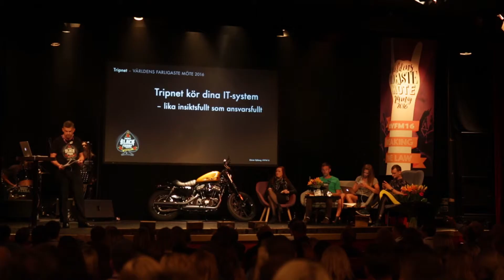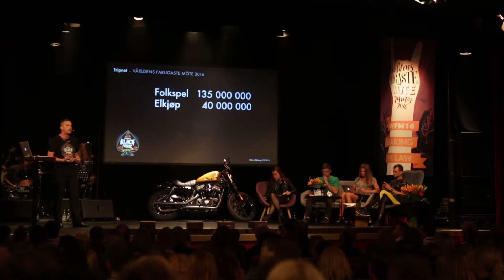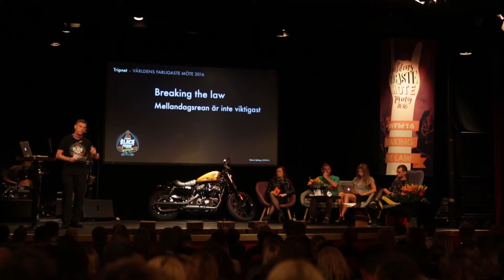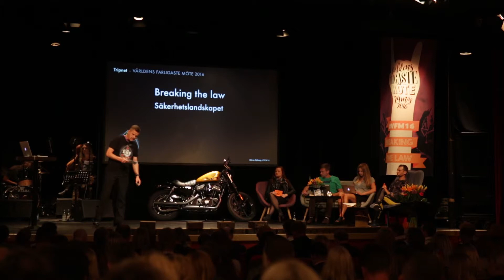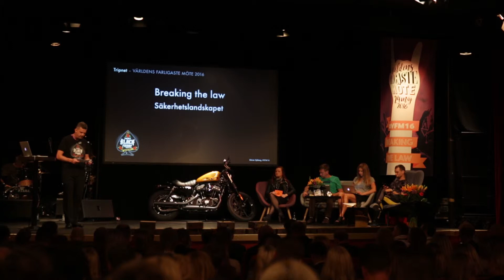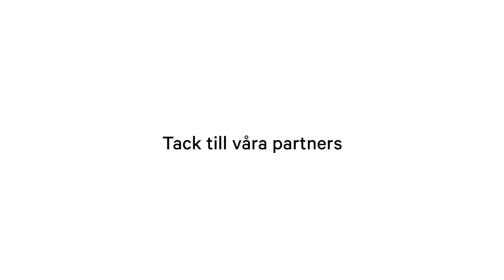Världens Farligaste Möte 2016 – Göran Sjöberg, Tripnet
Backstage Black Friday.

VFM16, Världens Farligaste Möte 2016
(The world's most dangerous meeting 2016)

For the 6th year in a row, VFM has been a place for e-commerce experts and enthusiasts to meet in a spectacular environment to collect inspiration and discuss the future of e-commerce. The VFM16 theme was "Breaking the Law" with keynotes Rob Halford, Alexander Bard and Micael Dahlén.

Listen to Tripnet's Göran Sjöberg about how they managed the sell pressure during Black Friday.

As every year VFM16 was held at Liseberg 08-02 oclock in Gothenburg. We gathered 30 of Swedens most sharpest e-Commerce experts on stage. The amusement park Liseberg, has northern Europe's best supply in regards to rides and roller coasters like Helix, AtmosFear, Flumeride and the scary Mechanica which all were open during VFM16. Visitors experienced champagne mingle, orchestra show, breakfast, lunch, dinner, thai boxing, all-inclusive. Two rockbands, moderators Annlie Naes & Filip Ljungberg and a pre party at Avalon Hotel. A boat and a party bus for transportation and fireworks, golden bombs, Celebs, Harley Davidson bike, ghost house and Maryanne Magdalene the sword swallower. Hot tub landscapes with saunas and night club afterparty. All made VFM16 an  unforgettable experience.

Organizer Star Republic together with a list of partners; Demandware, InRiver, EPi, Payex, Urb-it, Nosto, Tripnet, Gulled, Apptus, Reclaimit, Loop54, Klarna, Ninetech, Svea, Bambora, Actionbase, Apegroup, Dibs, Lionbridge, Allrise, SwedBusiness Alumni, B3IT, Market, Ecstre, Creditsafe, Screen Interaction, Jojka, Svensk Digital Handel, Ve, ip-label, and ewo made all this possible.

Hashtag at Twitter

More photos:
Star Republic on Facebook.

VFM17 will be held on the 23rd of May 2017 with theme "Seven Deadly Sins". Don't miss your opportunity to have a blast!

Keynotes 2017: Mikkey Dee, Laila Bagge and Per Holknekt

Contact person WMDM/VFM: Bengt Wessborg, Star Republic